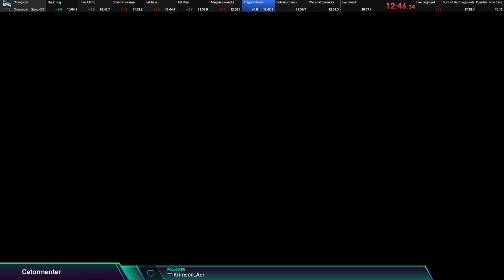Overgrowth - Overgrowth Story CFS Former WR - (19:30 IGT - 20:57 RTA)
The current Overgrowth Casual Fast Speed world record. Done by me CeTormenter